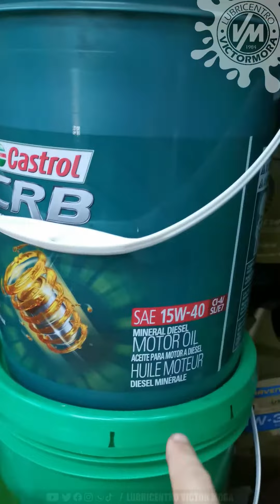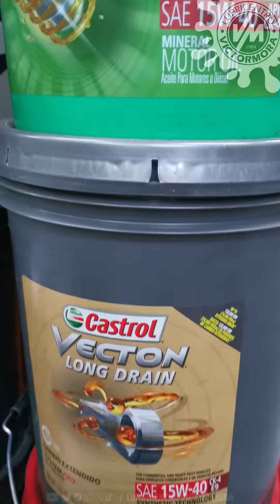Llegaron productos CASTROL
🔥LLEGO CASTROL🔥